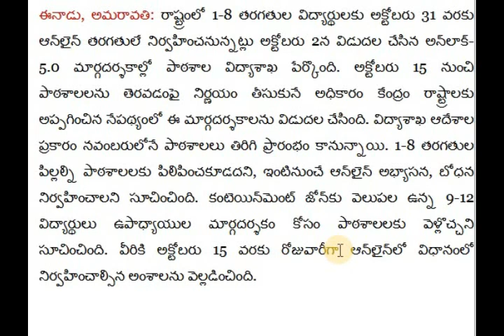31వరకు ఇంటివద్దనే 1TO 8 తరగతుల విద్యార్థులు - 9 TO 12 విద్యార్థులకు అనుమతి